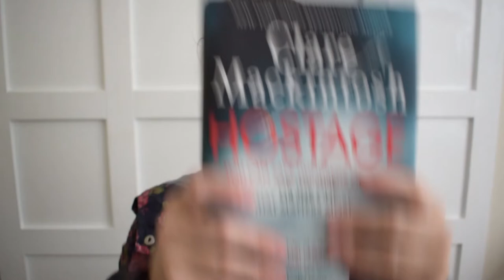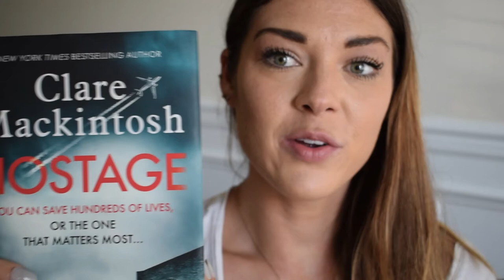Hostage Clare Mackintosh Book Review Booktube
I am a North Carolinian native, pit bull mama, blogger, content creator, and wine lover. I also enjoy reading, writing, health, and fitness - it's a lot ya'll! There's nothing wrong with experiencing multiple facets of life!

I try to upload a couple times a week, usually a dating/relationship video at least once, fitness or health once, and I am trying to do online dating app deep dives once a month, along with monthly book reviews.

My subscribers are my little love bots and pride of joy, so if you're new here, come be a part of it! 😃

Our channel is about meal planning, nutrition, and fitness (with some LOLZ). We cover lots of cool stuff such as recipes, at home workouts, and brand name versus generic food challenges!

👉 FAVORITE LASHES
👉FAVORITE HAIR PRODUCT
👉GO-TO NAILS
👉HOME GYM MUST HAVE